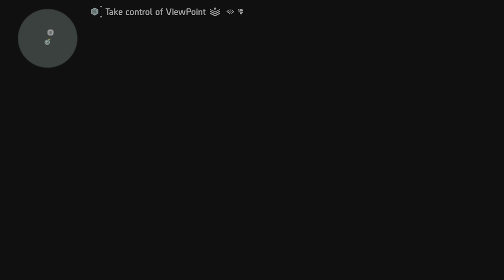ViewPoint Museum FIRE STATUS EFFECT ECLIPSE PROTOCOL BUILD - The Division 2